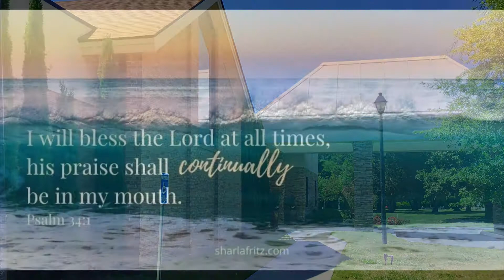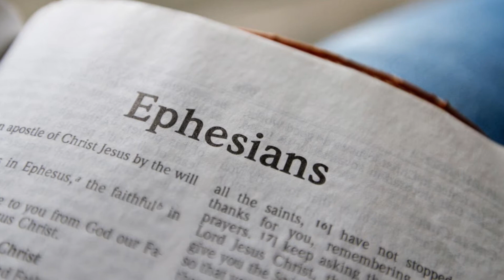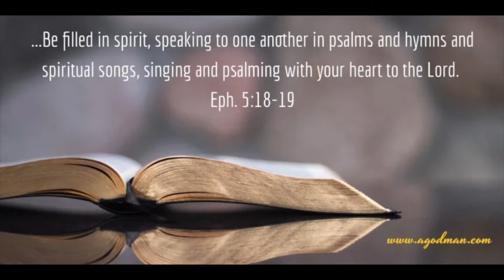Worship with Wycliffe - August 14, 2022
What does it mean to "be filled with the Spirit"?  Rev.Dr.Garrett Bugg explores the question through everyone's favorite puppet - Pinocchio.  What can we learn from this beloved character who wanted nothing more than to be REAL. What about us?